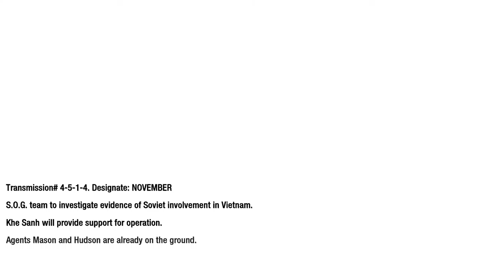Call of Duty Black Ops Walkthrough: Part 4 -S.O.G.- (PC ULTRA 1080p)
Call of Duty: Black Ops is a 2010 first-person shooter video game.[5] The game was developed by Treyarch, published by Activision, and released worldwide on November 9, 2010 for Microsoft Windows, PlayStation 3, Xbox 360,[6] and Wii consoles,[7] with a separate version for Nintendo DS developed by n-Space.[8] Announced on April 30, 2010, the game is the seventh installment of the Call of Duty series. It is also the first to be set in the Cold War and the fifth to be set in World War II. It is the third in the series to be developed by Treyarch, and is the sequel to Call of Duty: World at War.[9]